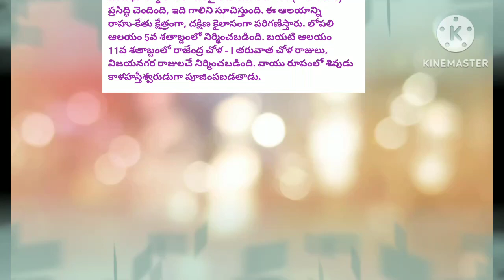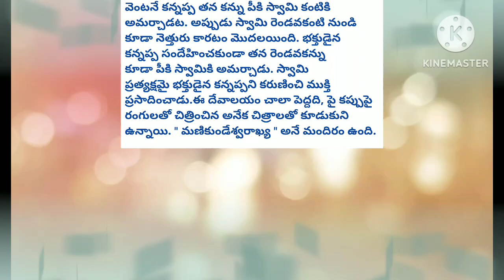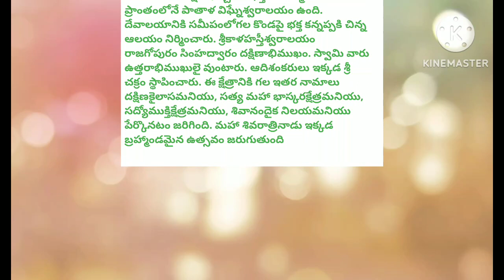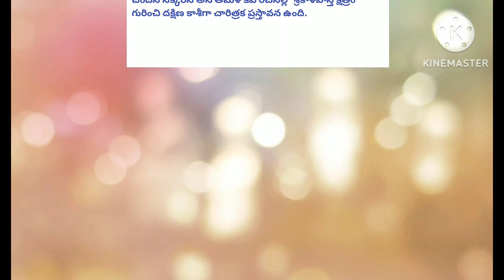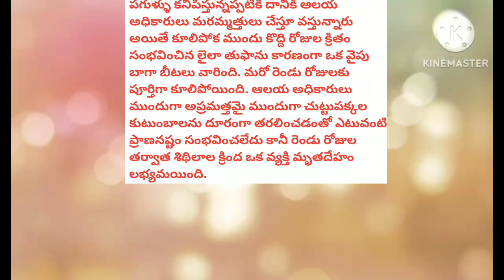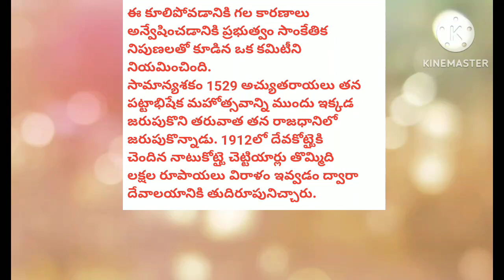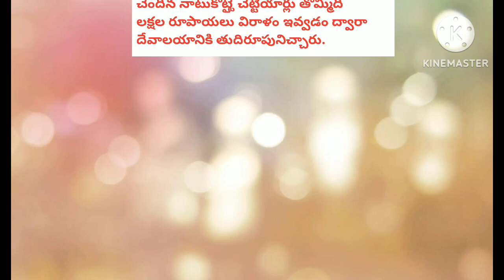శ్రీకాళహస్తీశ్వర దేవస్థానం video 1 # Bhakti videos# Vimoviescreations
శ్రీకాళహస్తీశ్వర దేవస్థానం

video 1

@ Vimoviescreations

Motivational speech
Motivational quotes
best motivational quotes 2023
Motivational video
Motivational
lessonable quotes
Motivational speech in telugu
life changing
life improvement
Stories
Motivational story
Positive life quotes
Inspiration story
Motivation thoughts
Success speech
life tips
new life quotes
Moral story
Emotional story
Quote
quotes
Stories
Telugu story

moral Stories
Telugu Stories

video (ఆవు పులి |

@ Vimoviescreations

Motivational speech
Motivational quotes
Motivational video
Motivational
lessonable quotes
life changing
life improvement
Stories
Motivational story
Positive life quotes
Inspiration story
Motivation thoughts
Success speech
life tips
new life quotes
Moral story
Emotional story
Quote
quotes
Stories
Telugu story

#  కొమురవెల్లి మల్లన్న songs
#  కొమురవెల్లి మల్లన్న telugu songs
# కొమరవెల్లి శ్రీ మల్లికార్జున స్వామి దేవాలయం telugu songs
# కొమరవెల్లి శ్రీ మల్లికార్జున స్వామి దేవాలయం history in telugu
# కొమరవెల్లి శ్రీ మల్లికార్జున స్వామి దేవాలయం
devastanam temple
# కొమురవెల్లి మల్లన్న songs
కొమురవెల్లి మల్లన్న temple history
కొమురవెల్లి మల్లన్న bhakti songs
కొమురవెల్లి మల్లన్న songs in telugu
కొమురవెల్లి మల్లన్న songs
# కొమురవెల్లి మల్లన్న devastanam
moral Stories
Telugu Stories